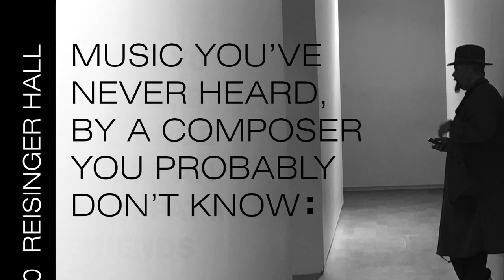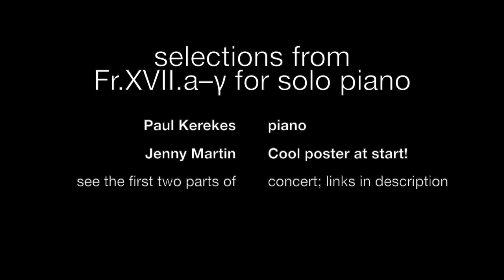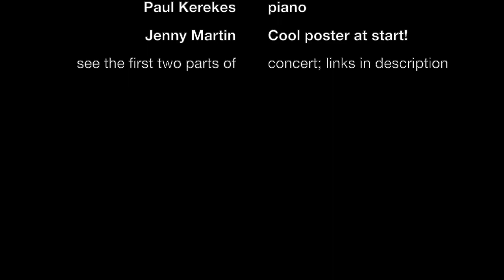selections from Fr.XVII.a–gamma for solo piano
This is the third and final chunk of my February 2023 concert.

Performed by the inimitable Paul Kerekes! Description below.

0:00 Beginning
2:19 m(0347). Ponca Christmas 2 — 30/12/19
5:45 p(0237). COVID-19 Home 1 — 5/19/2020
7:29 q(0136). COVID-19 Home 2 — 5/22/2020
9:41 r(0236). COVID-19 Home 3 — 5/27/2020
15:14 t(0235). COVID-19 Home 5 — 6/18/2020; attacca—
16:41 u(0167). COVID-19 Home 6 — 6/22/2020
18:23 γ(0123). COVID-cation 5 — 8/14/2020

Much like the first piece on the program, Fr.XVII.a–γ is a collection of fragments, but this one has so many that I ran out of English letters to use for delineating the movements. Understandably, Paul has decided not to subject you (or himself) to all 29. Most of the movements he’s playing were written after the initial COVID-19 lockdown began in the US. There are only so many truly distinct combinations of four notes on the piano keyboard (29 in fact, what a coïncidence!), and I set out to write a fragment focused on each one.